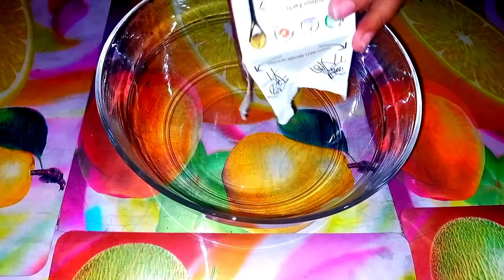Pineapple Cake Recipe | Amna Naqi's Recipes